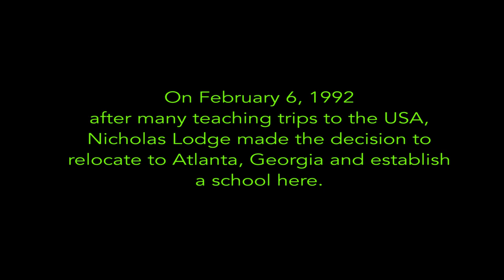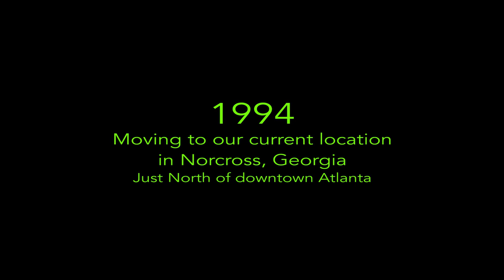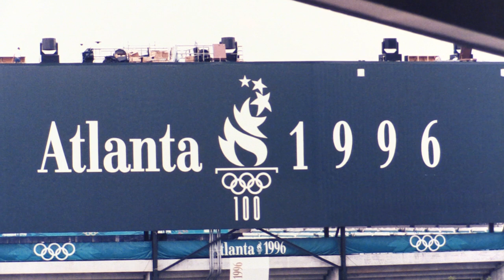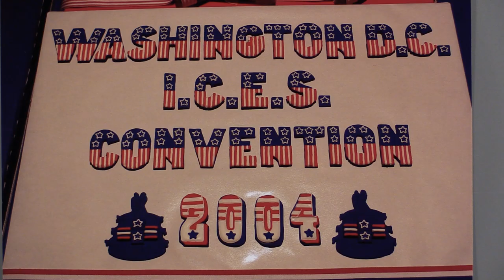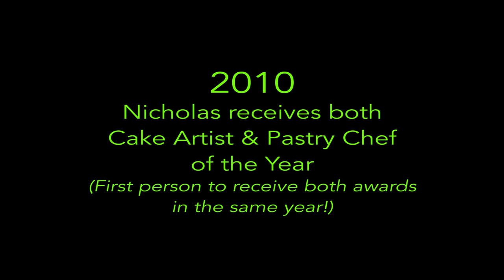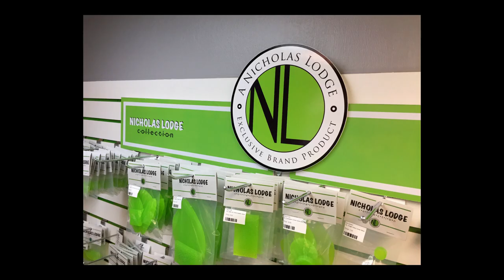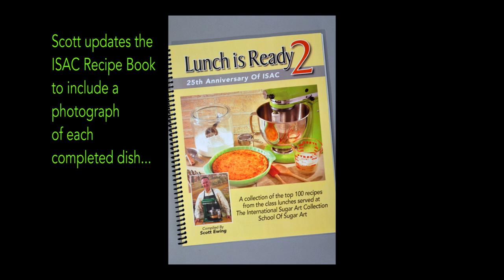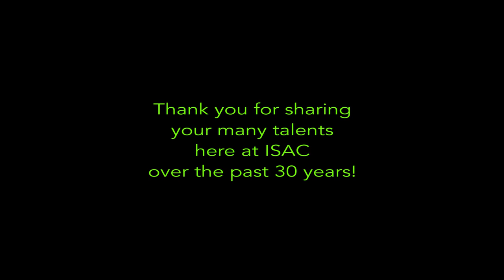It's our 30th Anniversary! Highlights From the Past 3 Decades...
The International Sugar Art Collection by Nicholas Lodge is celebrating our 30th anniversary on July 17, 2022.

This video contains highlights from the past three decades. If you were a student here at ISAC...you just may see yourself!

The Nicholas Lodge International Sugar Art Collection (ISAC) is a school that teaches professional pastry techniques, cake decorating, sugar flowers and gumpaste flowers, rolled fondant techniques and royal icing techniques. The school also distributes a large range of tools and equipment used by Chef Nicholas in his classes and is available from the